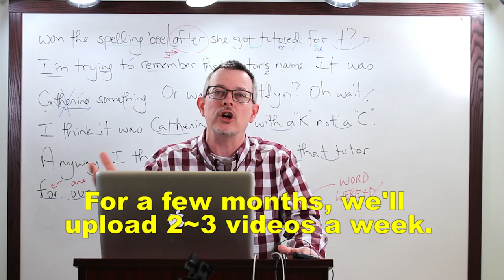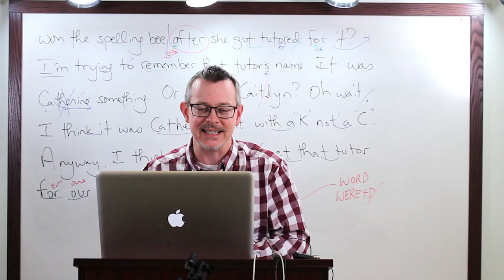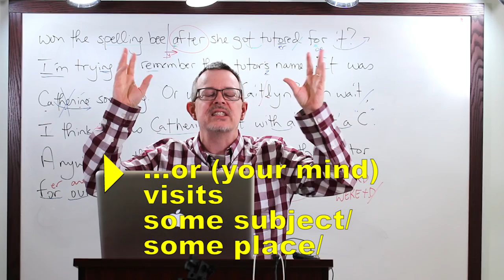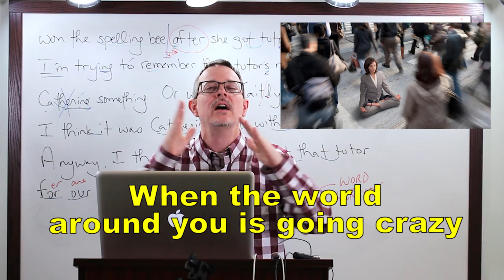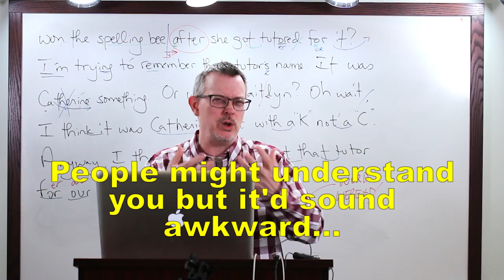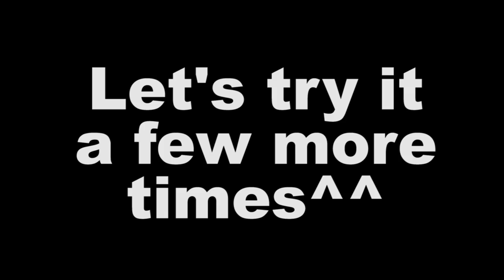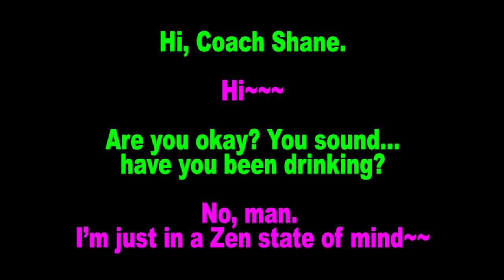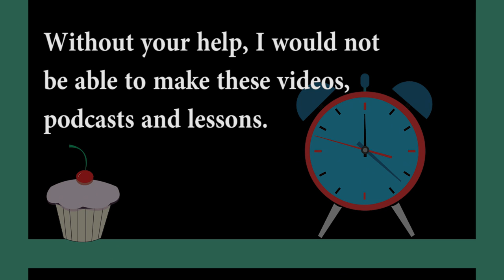Learn English: Daily Easy English 1135: a ~ state of mind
Today's E-cubed: a ~ state of mind
Hi, Coach Shane.
Hi~~~
Are you okay? You sound…have you been drinking?
No, man. I’m just in a Zen state of mind~~